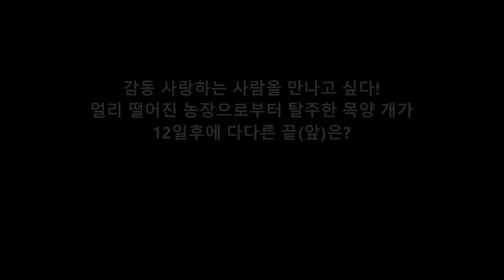감동 사랑하는 사람을 만나고 싶다! 멀리 떨어진 농장으로부터 탈주한 목양 개가 12일후에 다다른 끝(앞)은?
댓글

주인을 생각하는 개의 기분은 우리들 인간의 상상을
훨씬 넘을 만큼 깊은 것입니다.
이번은 영국에서 실제로 일어난 믿을 수 있어 꼬아 취하지 마라
사건을 소개합니다.

Aikichi Channel

인용 전

관련 동영상

화상 인용 전

이미신